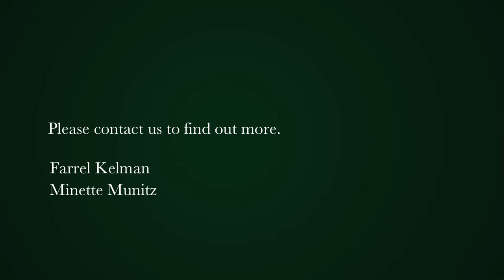2 bedroom apartment for sale in Sea Point | Pam Golding Properties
Outstanding Position.

This delightful apartment is conveniently situated close to all amenities including beaches, shops and restaurants. Extremely well maintained complex, offering a communal pool in leafy surrounds.

2 Well sized bedrooms (main – en-suite). Open plan living areas leading to open balcony. Bonus of lock up garage.